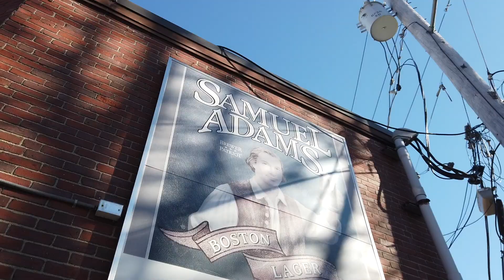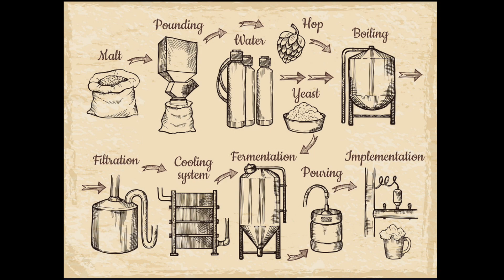抽奖 | 压岁钱怎么花？啤酒厂没喝够，回家接着喝 | 自暴自弃式剪辑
答应大家的抽奖来啦！关注B站：琥珀桃仁Glazed_Walnuts 并在视频下方评论，抽一位小伙伴送一箱精酿啤酒。快递停运的地区发等额红包。2月20日开奖。康康右上角的粉丝数，这次中奖几率绝对史无前例！快快快快关注吧~~爱你们哟~